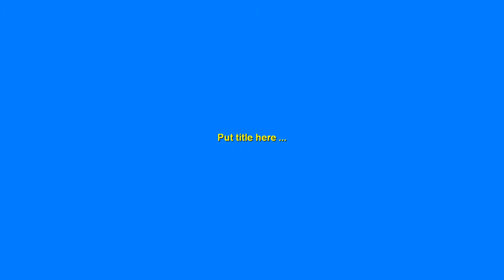Monindro Nath Barman at ATN NEWS Unsung Stars Mentoring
মনিন্দ্র নাথ বর্মন ATN NEWS আনসাং স্টারস মেন্টরিং, কুড়িয়ে পাওয়া সুর।

14/09/2016 ATN NEWS  09:30 PM